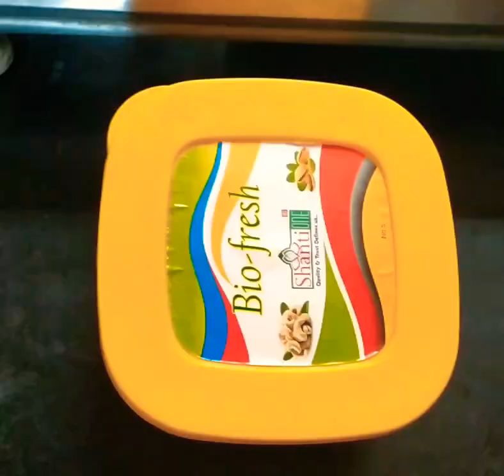Ice cream series type1/Vanilla ice cream recipe in Marathi/Homemade Ice cream